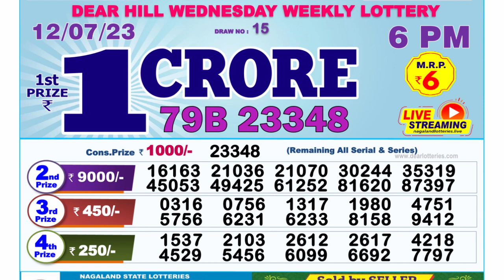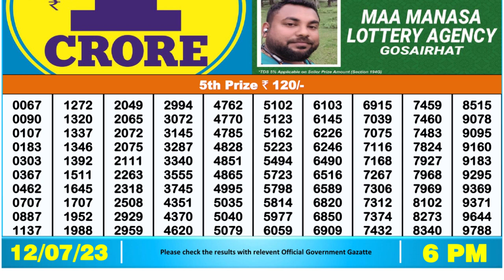Nagaland Lottery Sambad Live 6pm 12.07.23